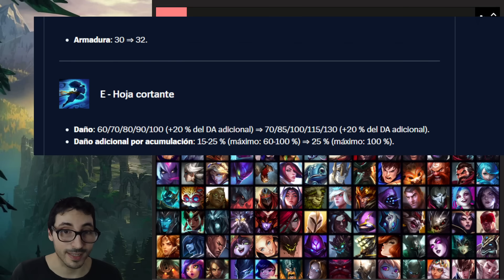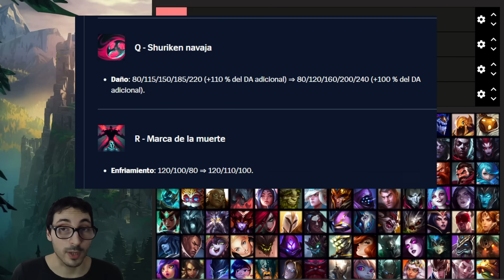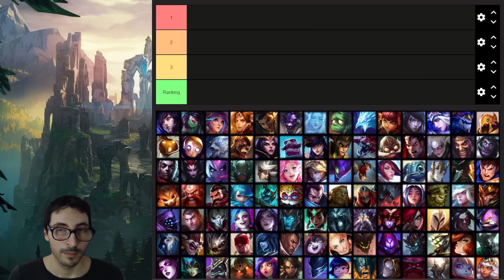LOS 3 MEJORES CAMPEONES PARA CADA LINEA (Top, Jungla, Mid, Adc, Supp) | Parche 14.15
Los 3 mejores campeones para top mid jungla adc y support / soporte en el parche 14.15 de League of Legends 2024 season 14 s14 lol